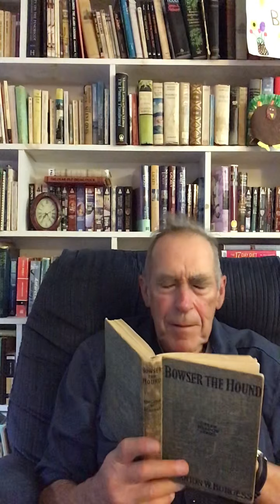Grampa reads ‘Bowser the Hound’ Chapter 10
Grampa reads Thornton W. Burgess November 2020